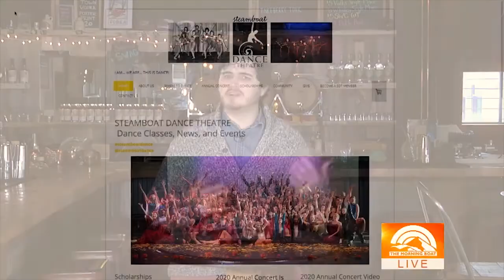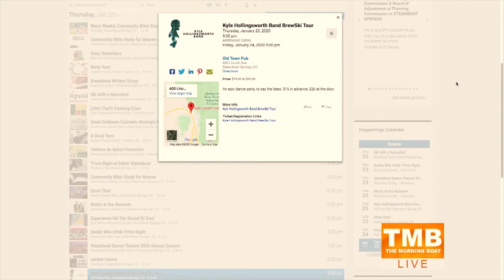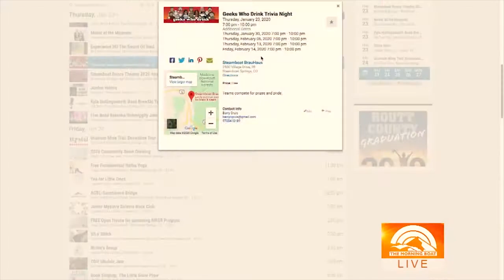Jan. 23, 2020 - The Morning Boat: Events